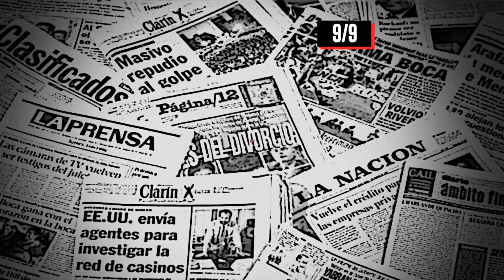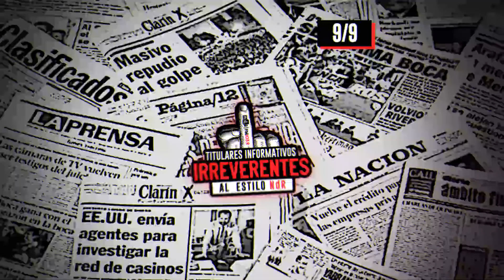📰🖕 TitularesInformativosIRREVERENTES (9/9/22) / Los demás DESINFORMAN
1⃣ / FABRICANTE DE MENTIRAS
En un nuevo acto de hipocresía, y ultrajando la intelectualidad de los estudiantes secundarios, el gobierno del Partido de LaCosta impuso un histriónico juramento por el cuidado ambiental en ocho establecimientos educativos del distrito.
2⃣ / EL AMOR POR LA INFLACIÓN VENCE AL ODIO POR EL BIENESTAR
Carnes, verduras y frutas, principalmente, volvieron a aumentar en las últimas horas, en una escalada de precios constante y atentatoria contra el ya de por sí hirsuto poder adquisitivo general.
3⃣ / ESTUDIÁ EN NdR
Con la incorporación de nuevos dictados de ciclos, como el de Comunicación Avanzada destinado a estudiantes terciarios de la citada carrera, continúa abierta la inscripción a la variada oferta de talleres educativos, artísticos y de oficios que se dictan en el segundo piso de nuestra emisora.